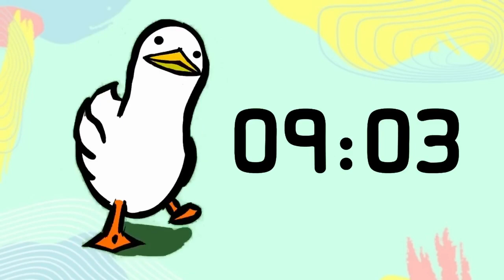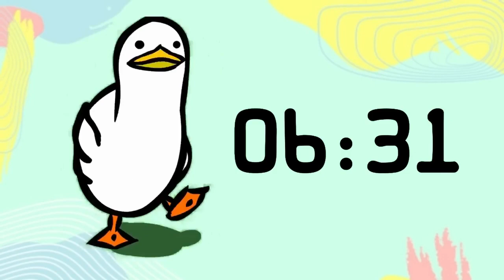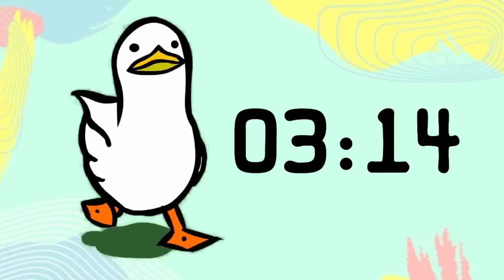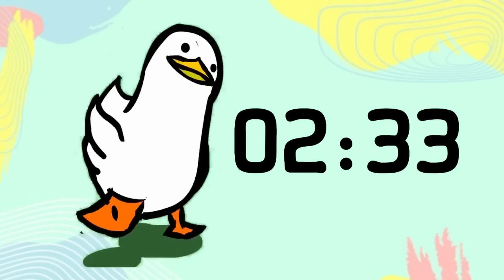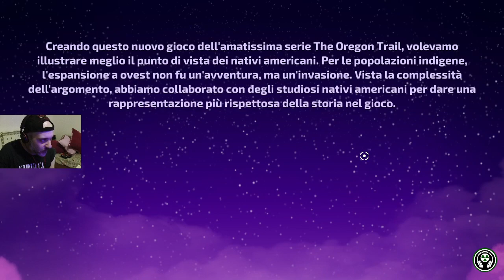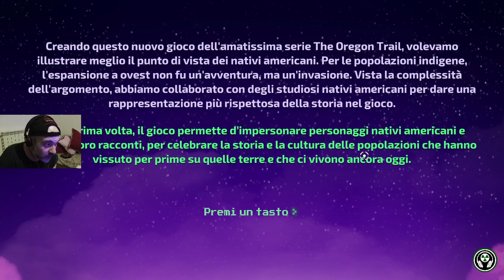BEPPE, ANDIAMO IN OREGON, FORSE ! | THE OREGON TRAIL con AMON